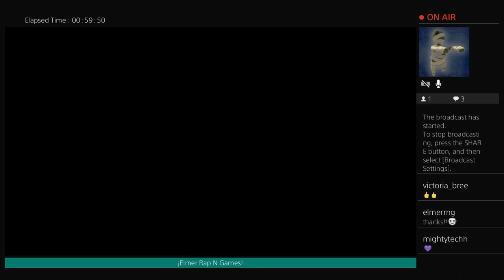La Mejor Del Dia! LOL Elmer RNG *Apex Legends* (Bilingual)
Apex Legends ! Duos.
(crossover BETA)